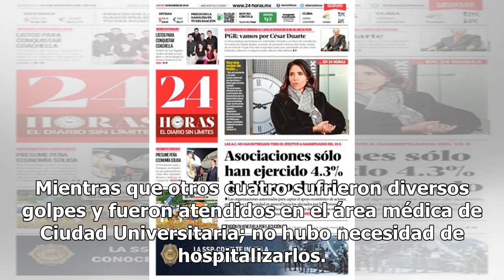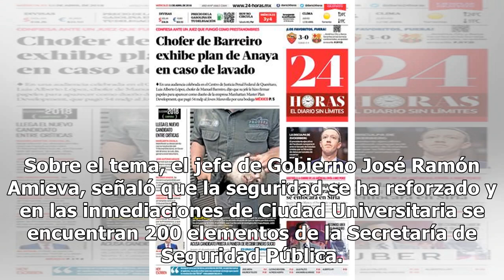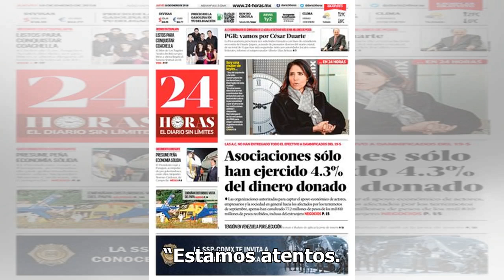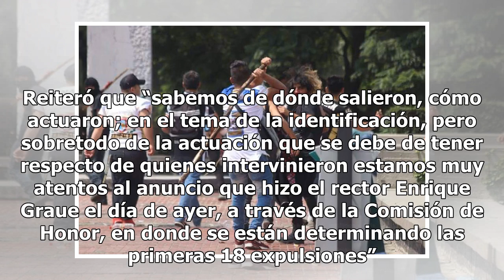PGR recibió carpeta de investigación sobre disturbios en CU - El Diario de Yucatán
MÉXICO (Notimx).- El procurador general de Justicia de la Ciudad de México, Edmundo Garrido, informó que la víspera la Procuraduría General de la República recibió la carpeta de investigación en torno a los hechos violentos ocurridos en la Universidad Nacional Autónoma de México (UNAM). Entrevistado...